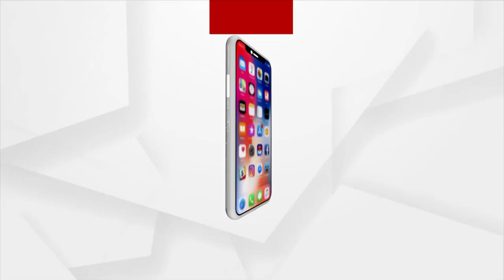Odisha: BJP Intensifies Demand For Arrest Of Deogarh Municipality Chairperson's Son